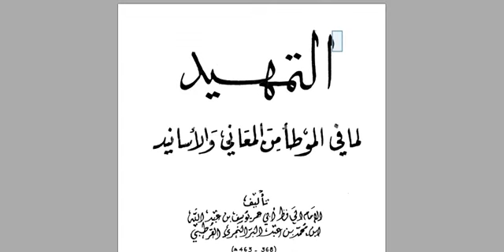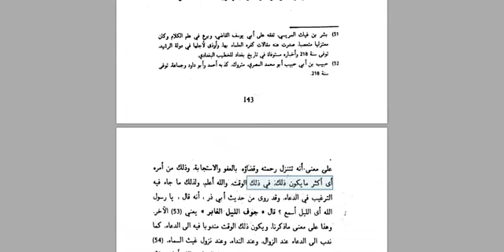İmam Malik'in "Nüzul" hədisi haqqındakı görüşü!